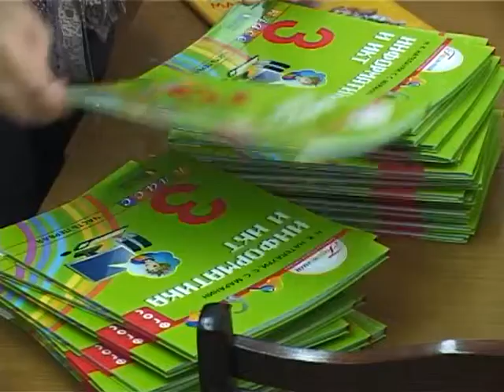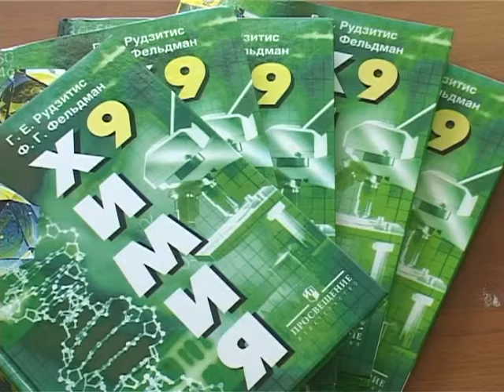Зареченские пятиклашки будут учиться по новым учебникам